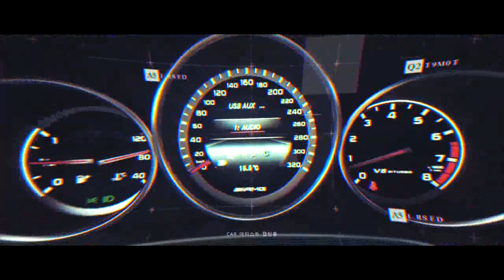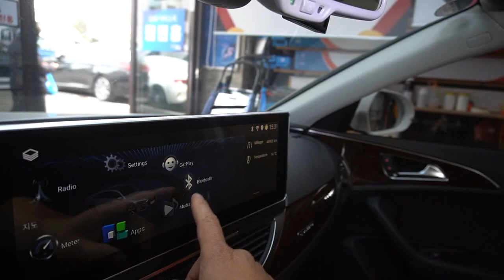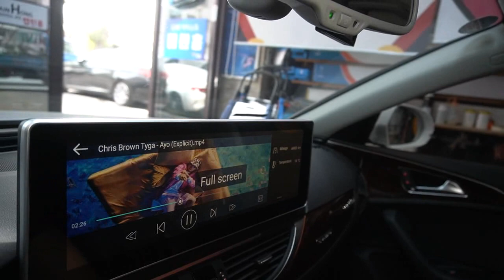[안드로이드킹덤 캡틴홍] 와 ! 크다 ! 아우디 A6 A7 전용 15.5인치 안드로이드모니터 교체 레트로핏 전장 튜닝!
캡틴홍 CAPTAINHONG
안드로이드킹덤 캡틴홍

리페어 전문